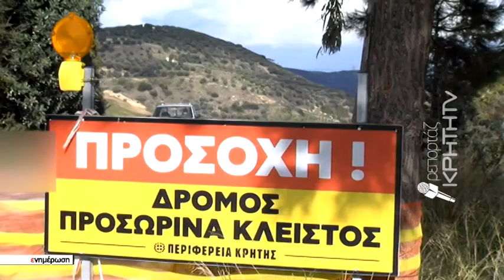Στο κόκκινο παραμένει ο κίνδυνος μετά την αποκόλληση βράχων από τα 6 Ρίχτερ